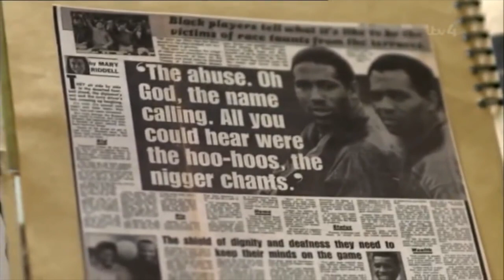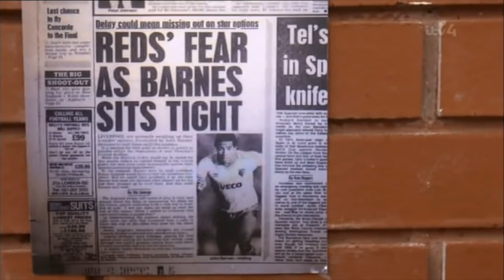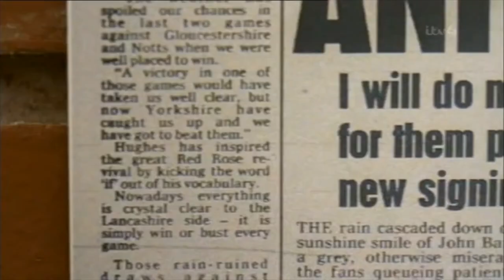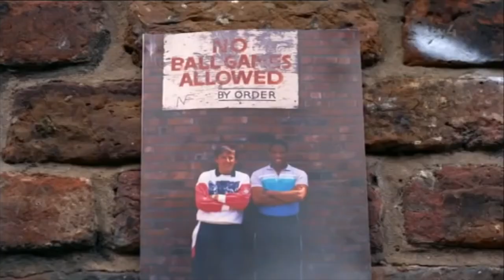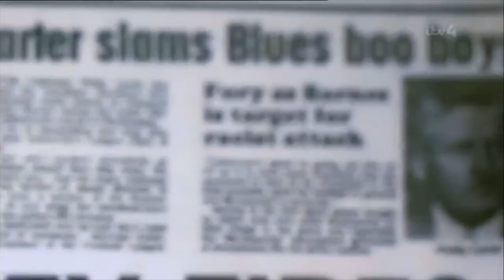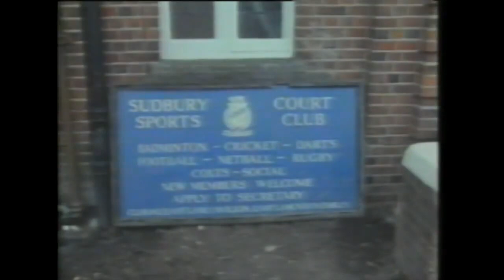John Barnes - The Movie